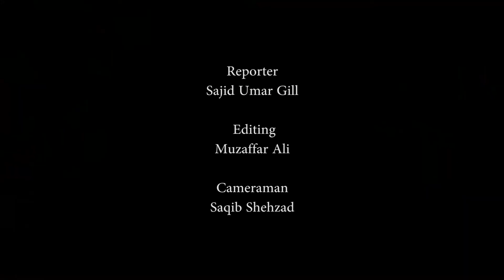Chaudhry Fawad Hussain Press Conference Lahore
LAHORE, Jan 28 (APP): Federal Minister for Information and Broadcasting Fawad Chaudhry has said the Ravi city would generate billions of dollars of investment from home and abroad, adding that the project should complete in time and provide new business opportunities in the central Punjab.
To a question regarding Shahzad Akbar, he said the dream of a new Pakistan was not about individuals but it was about dreams that people had envisaged and chosen PM Imran Khan to fulfill those, adding that it was for the first time that reforms had been introduced by the government. He said it was a great achievement no scandal had surfaced against the prime minister and the cabinet.